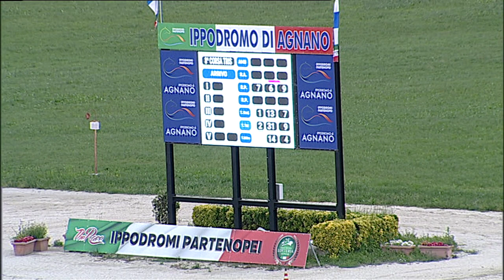Napoli Trotto 19/05/2023 - 8ª corsa - TRIS